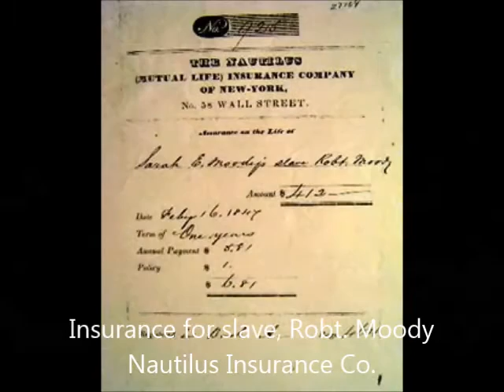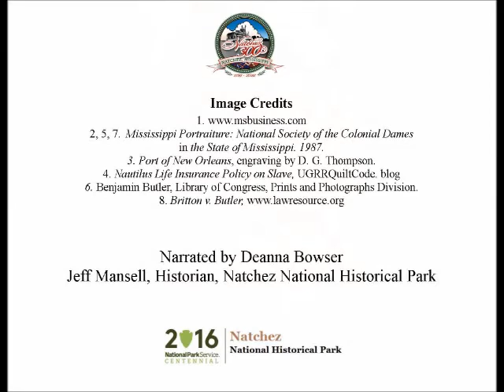Nov 5 The Check Cleared the Bank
Deanna Bowser presents today's Natchez History Minute about Audley Britton and George Koontz drawing a check on a New Orleans bank during the Civil War. New Orleans, of course, at that time was occupied by Union Troops. The infamous Benjamin Butler confiscated the check, endorsed and cashed it, and promptly gave the money to the U. S. Treasury.